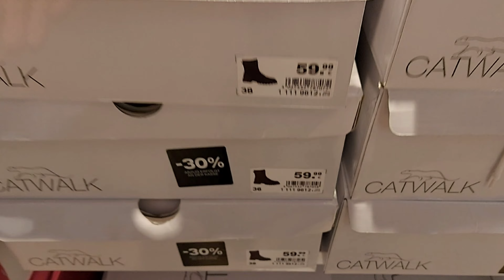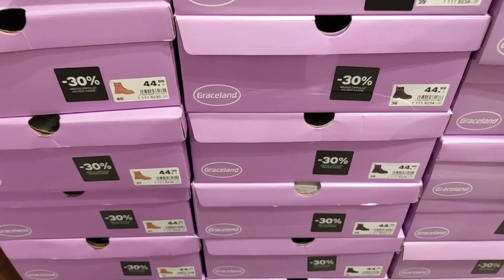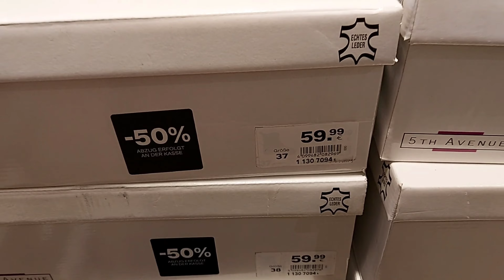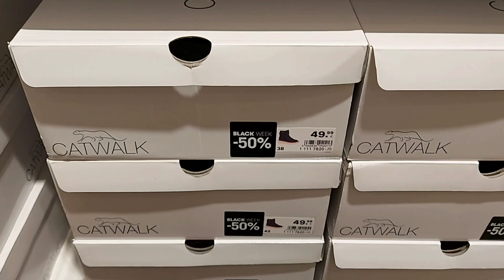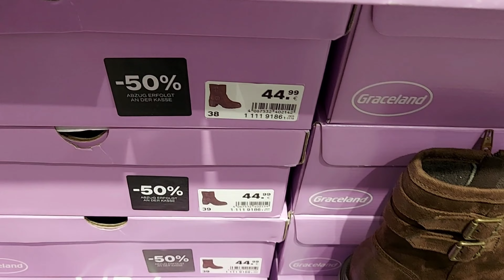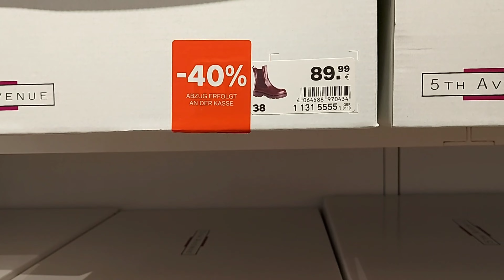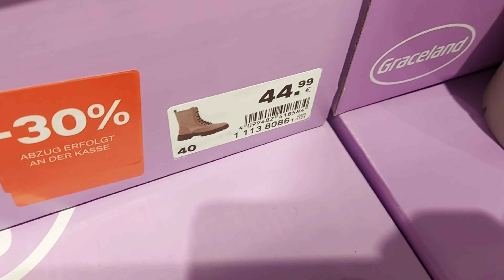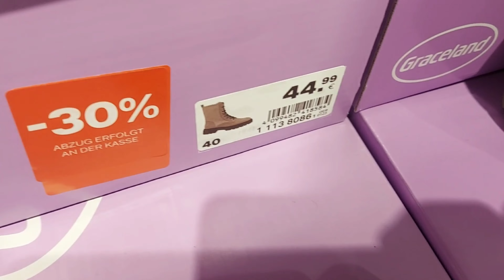Deichmann Sale Women's Shoes New Collection/ December 2023